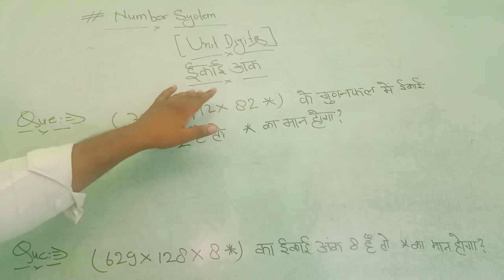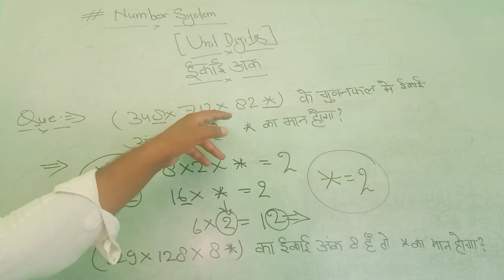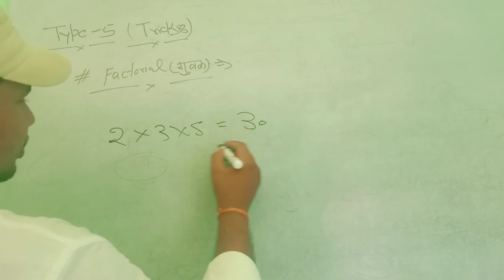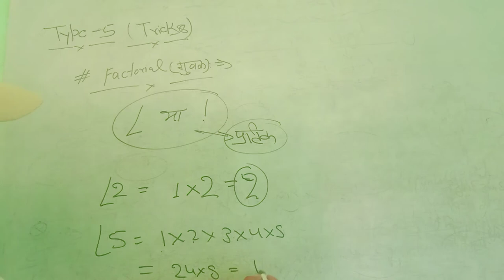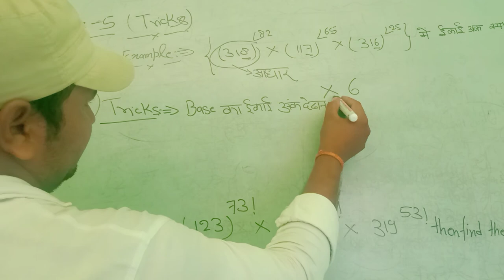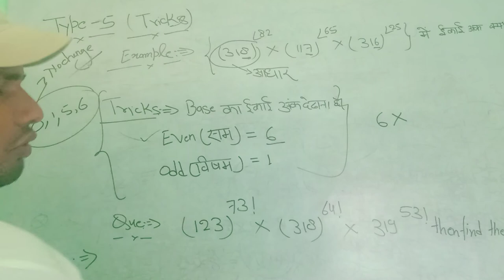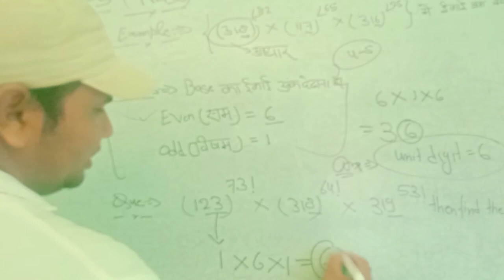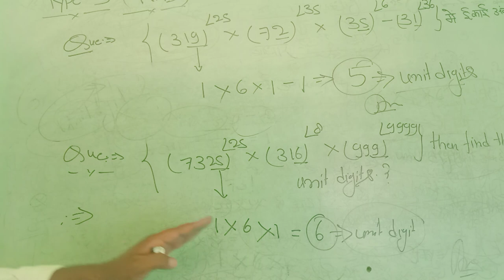Number System# Unit Digits part (4-5) Day3# simple tricks# इकाई अंक की 5वां भाग पूरा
Number System# Unit digits patr (4-5) day3# इकाई अंक कैसे निकाले आसान तरीका
Coding & Decoding# Reasoning# part 1
No.of Triangle part-2# त्रिभुजों की संख्या निकालना आसानी से सीखें सबसे आसान तरीका और सटीक विध
वर्गों की संख्या आसान विधि से प्राप्त करें
वर्गों की संख्या कैसे प्राप्त करें वर्गों की संख्या कैसे निकाले वर्गों की संख्या निकालने का सबसे आसान तरीका
Examination
BIO Questions
SSC GK
Railway group D
NTPC
SSC
SCIENCE
statics Gk
modern history
political science Gk
politics
math
physics
chemistry
motivation vedio
knowledge Tv

coding decoding
calendar
watch
series missing numbers
blood relationship
figure counting
syllogism
m/w images
statement assumption
ven diagram
ranking arregment
classification
clock
anology
Average
percentage
discount
time & work
Boats &stream
pie chart
Trigonometry
geometry
si & ci
profit & Loss
LCM&HCF
Number system
simplification
Ratio & proportion
Training
train
tsi rambriksh
Mensuration
syallbus
scholarship education
today news
DLS news